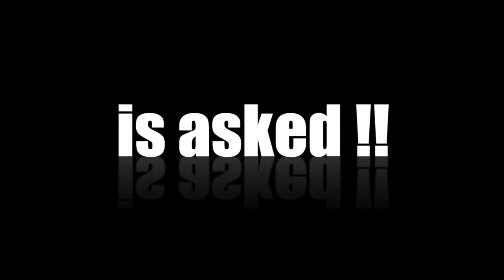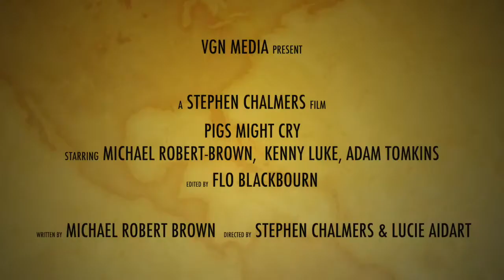Pigs Might Cry trailer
A comical look at the one scenario every vegan is asked about.
Short film coming 2nd Jan 2022.